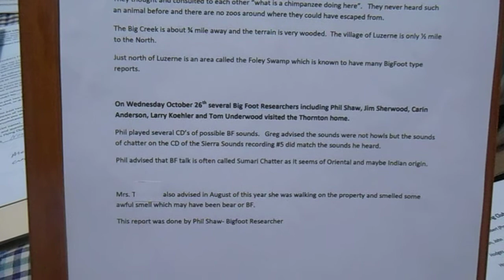Greg's BF encounter near Luzerne, Michigan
Several years ago Greg and his son were walking in the dark to his parents camper and they were paced by an unknown creature who talked much like the BigFoot talk shown in the Sierra sounds recorded by Ron Morehead in the 1970s.  It is also known as the Sierra Sounds.